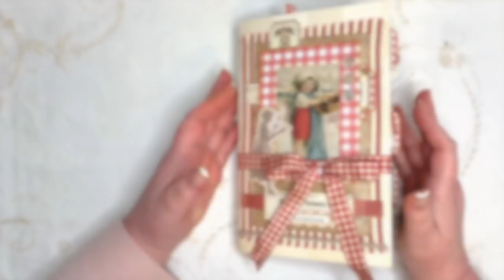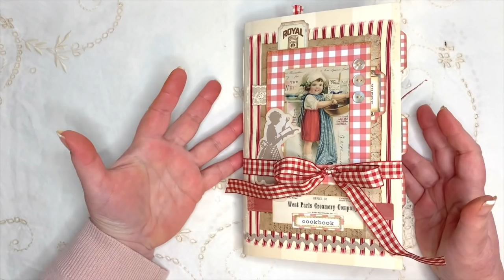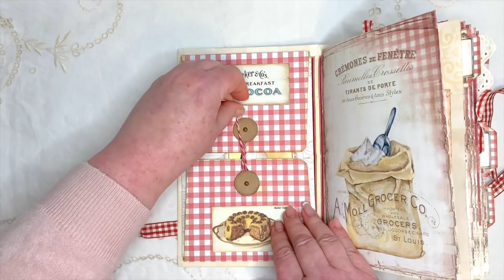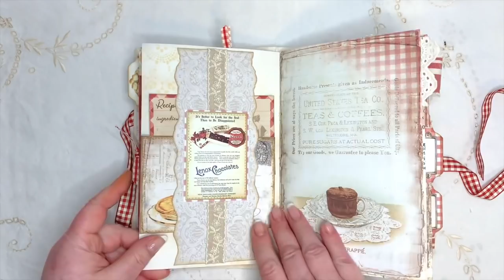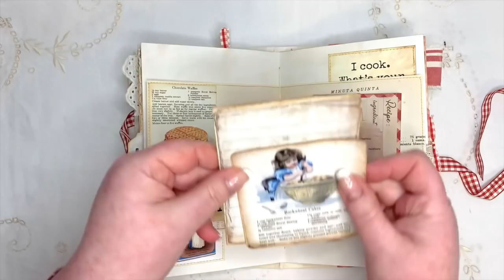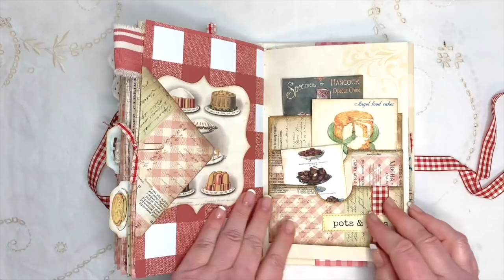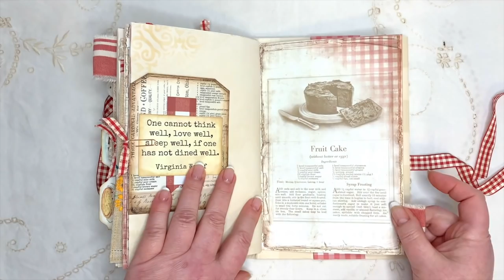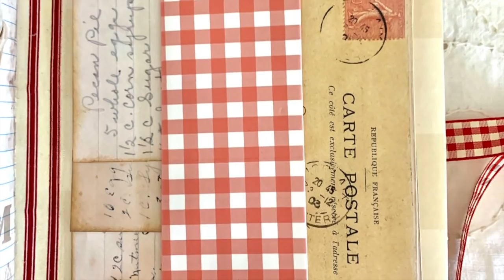My Grandma's Kitchen Recipe Journal!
Hello everyone! How did you enjoy the Long weekend!  Spring has taken a holiday here it seems, so I finished up my Grandma's Kitchen Recipe Journal to share with your today. I hope you enjoy it.

I have used 160 gsm paper throughout or 60lb weight is the equivalent.
The tea stained papers are actually using my digital tea stained kit in my Etsy shop.

If you are wanting to know how to resize your digitals, please have a look at my tutorial

Links and details for the digital kits that I have used today, can be found below:

Tea stained paper, Avocado and Lace digital kit

Exciting Envelope digital templates

My doily digital kit

Plumbowtique for ribbons

My Porch Prints Grandma's Kitchen Journal Kit

My Porch Prints Neutral Envelope Kit

My Porch Prints Shabby and vintage recipe ephemera

Mrs Cogs Kitchen Quotes and words

Mrs Cogs Chocolate Kit

Here are some of my favourite tools, that I use on a regular basis while crafting.

Category:  How to and style